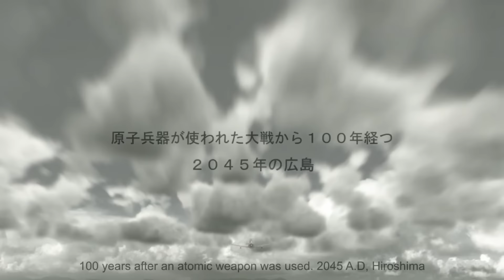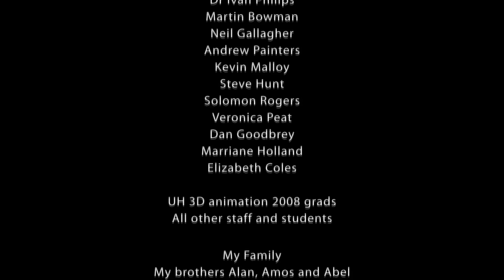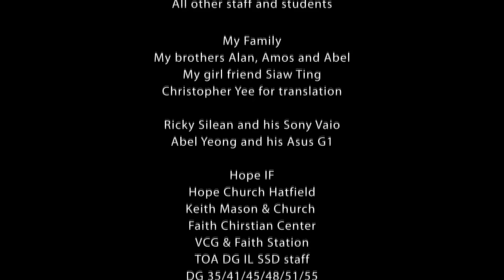Мультфильм "Мировая Война" Канал Точка Zрения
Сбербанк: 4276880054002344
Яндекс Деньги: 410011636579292